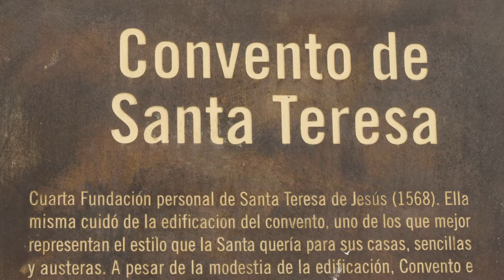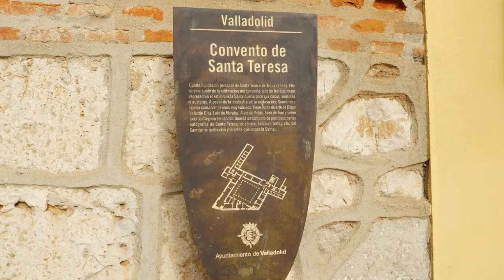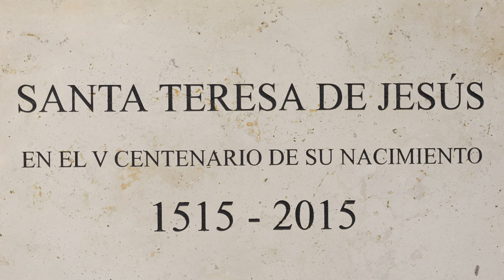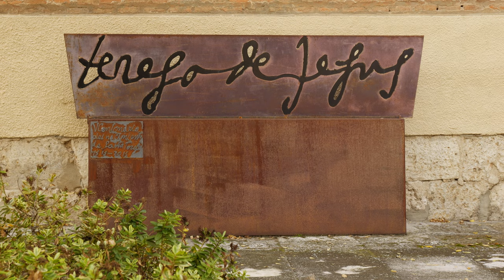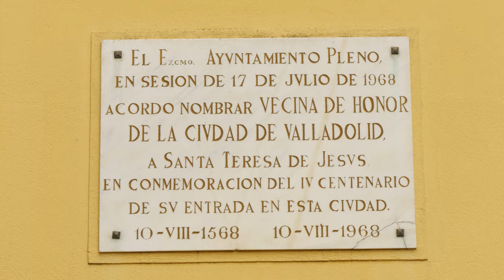Las madres carmelitas de Valladolid custodiarán la réplica del Bastón de Santa Teresa